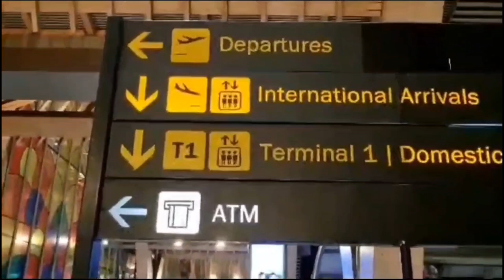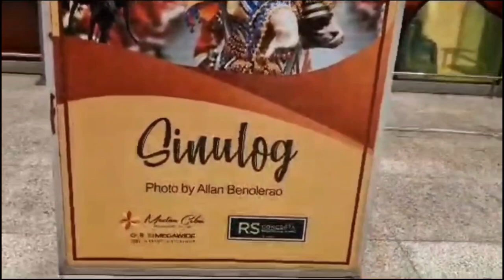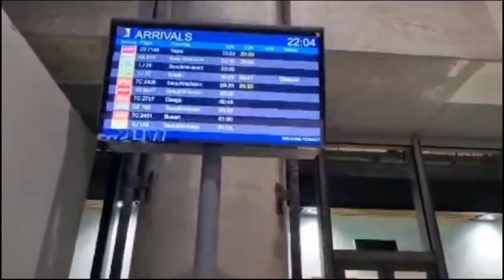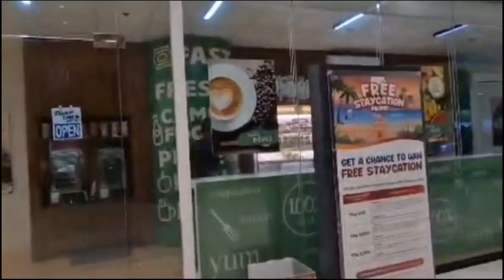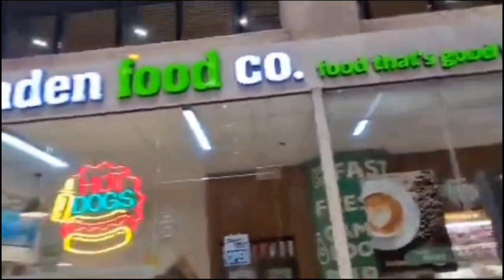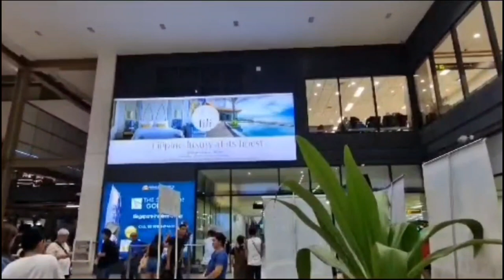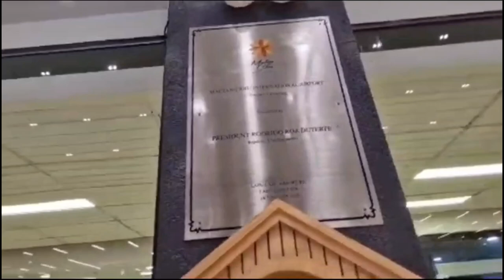Roaming Around at MCIAA